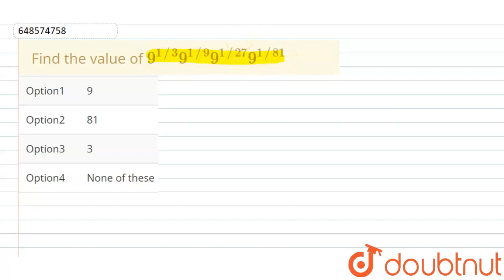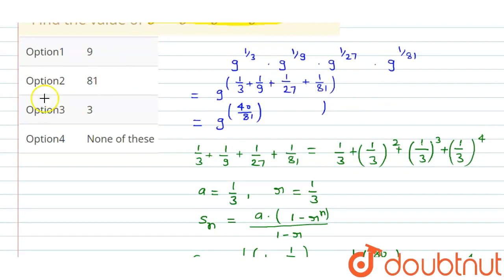Find the value of 9^(1//3)9^(1//9)9^(1//27)9^(1//81) | CLASS 14 | ALGEBRA | MATHS | Doubtnut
Find the value of 9^(1//3)9^(1//9)9^(1//27)9^(1//81)
Class: 14
Subject: MATHS
Chapter: ALGEBRA
Board:CTET

👉 Have Any Query? Ask Us.